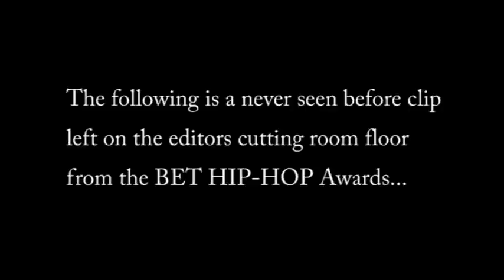Gamesavvylatenight Savolution Cypher unreleased version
EXCLUSIVE: Unseen/Released Footage of a Cypher featuring: The Savolution
From the BET editors' cutting room floor...